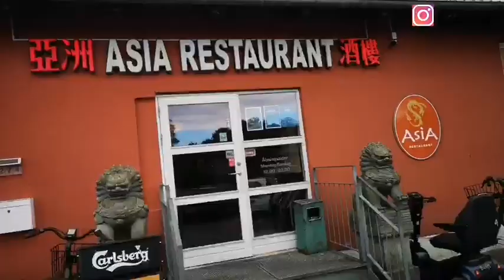FINALLY!!! Celebrating MY BIRTHDAY WITH MY HUSBAND | BIRTHDAY VLOG | LIFE IN DENMARK | Adas world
Please share if you enjoyed the video